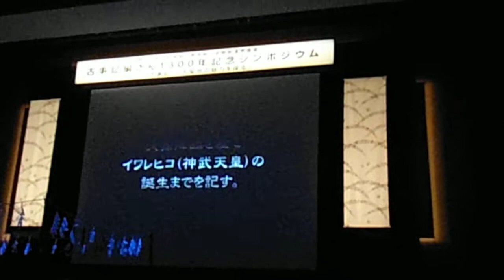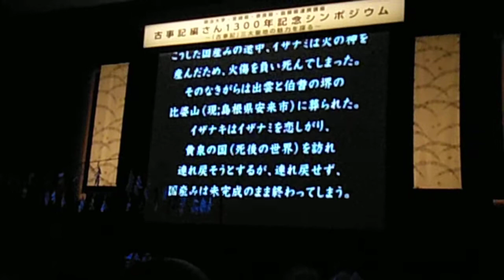DSCF1340古事記編さん1300年記念シンポジウム20121124アトラクション